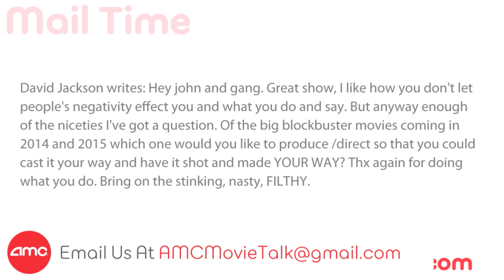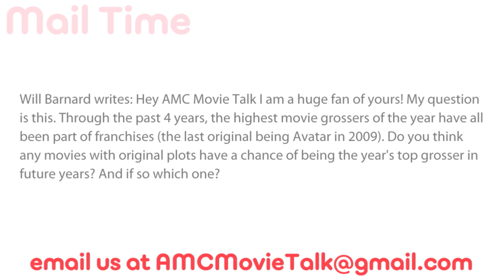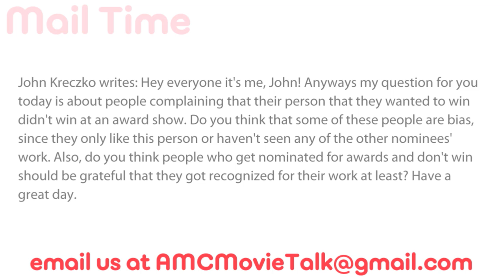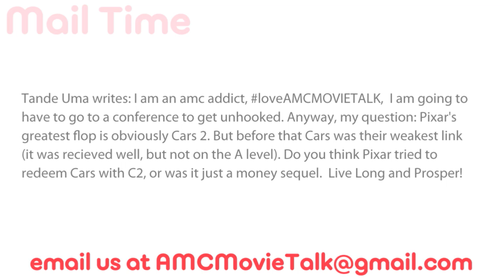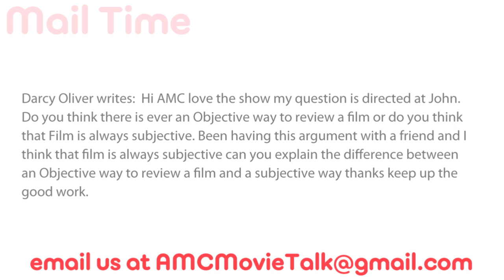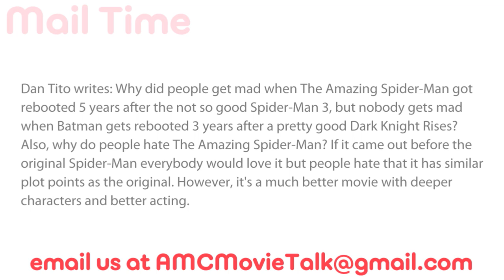AMC Mail Bag - When Is It Ok To Reboot A Franchise? Why Did CARS 2 Get Made?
On this episode of AMC Mail Bag, AMC Movie News Editor-n-Chief John Campea takes the following viewer emails:

David Jackson writes: Hey john and gang. Great show, I like how you don't let people's negativity effect you and what you do and say. But anyway enough of the niceties I've got a question. Of the big blockbuster movies coming in 2014 and 2015 which one would you like to produce /direct so that you could cast it your way and have it shot and made YOUR WAY? Thx again for doing what you do. Bring on the stinking, nasty, FILTHY.

Will Barnard writes: Hey AMC Movie Talk I am a huge fan of yours! My question is this. Through the past 4 years, the highest movie grossers of the year have all been part of franchises (the last original being Avatar in 2009). Do you think any movies with original plots have a chance of being the year's top grosser in future years? And if so which one?

John Kreczko writes: Hey everyone it's me, John! Anyways my question for you today is about people complaining that their person that they wanted to win didn't win at an award show. Do you think that some of these people are bias, since they only like this person or haven't seen any of the other nominees' work. Also, do you think people who get nominated for awards and don't win should be grateful that they got recognized for their work at least? Have a great day.

Tande Uma writes: I am an amc addict, loveAMCMOVIETALK, I am going to have to go to a conference to get unhooked. Anyway, my question: Pixar's greatest flop is obviously Cars 2. But before that Cars was their weakest link (it was recieved well, but not on the A level). Do you think Pixar tried to redeem Cars with C2, or was it just a money sequel. Live Long and Prosper!

Darcy Oliver writes:  Hi AMC love the show my question is directed at John. Do you think there is ever an Objective way to review a film or do you think that Film is always subjective. Been having this argument with a friend and I think that film is always subjective can you explain the difference between an Objective way to review a film and a subjective way thanks keep up the good work.

Dan Tito writes: Why did people get mad when The Amazing Spider-Man got rebooted 5 years after the not so good Spider-Man 3, but nobody gets mad when Batman gets rebooted 3 years after a pretty good Dark Knight Rises? Also, why do people hate The Amazing Spider-Man? If it came out before the original Spider-Man everybody would love it but people hate that it has similar plot points as the original. However, it's a much better movie with deeper characters and better acting.